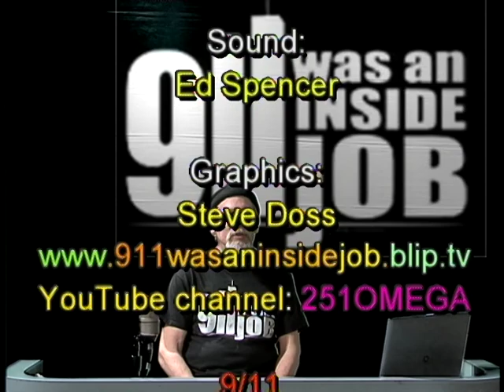911waij s5e06 3 24 12 4 of 4